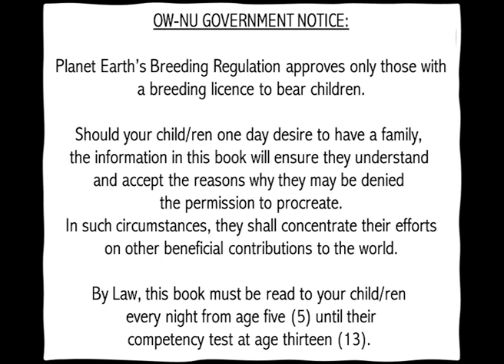The Grand Scheme ... of Things - A Book for Kids and Everyone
The Videobook version of the Audiobook version of the hardcover version of The Grand Scheme of Things - the story of why you cannot (or can!) have a family of your own. Have a glorious day!